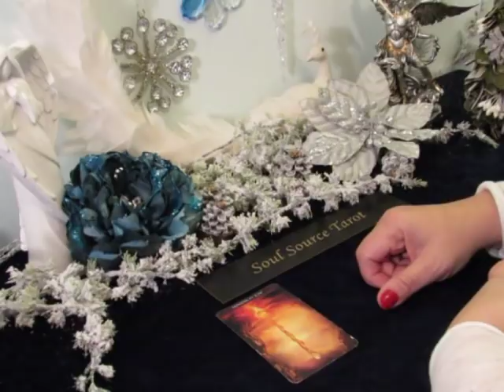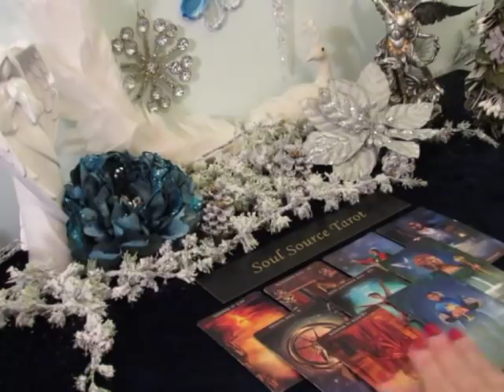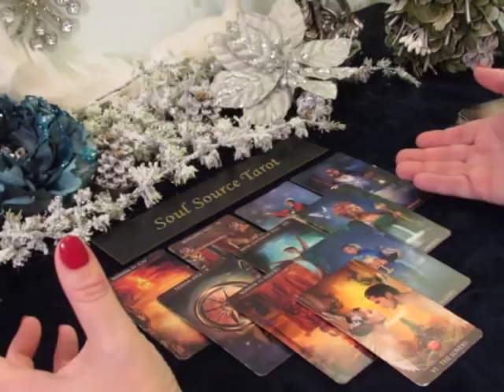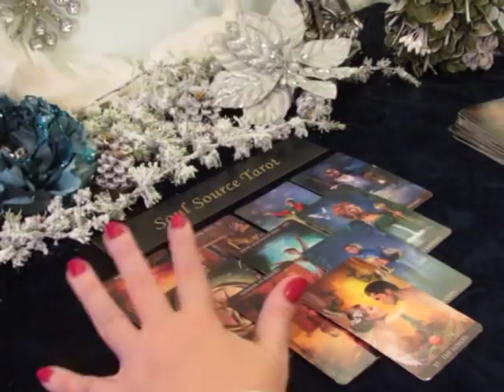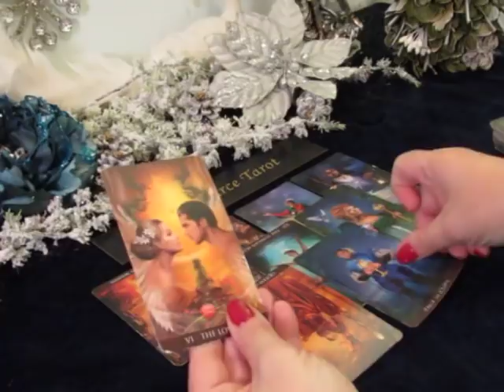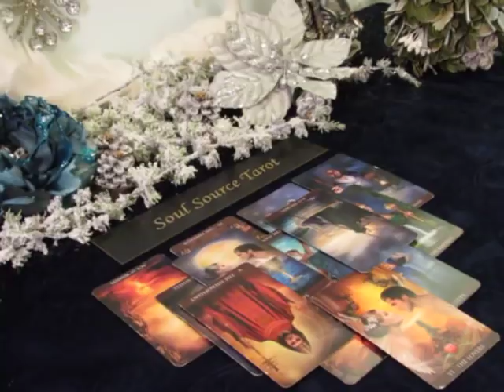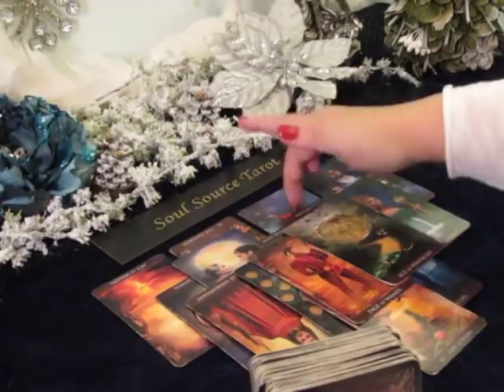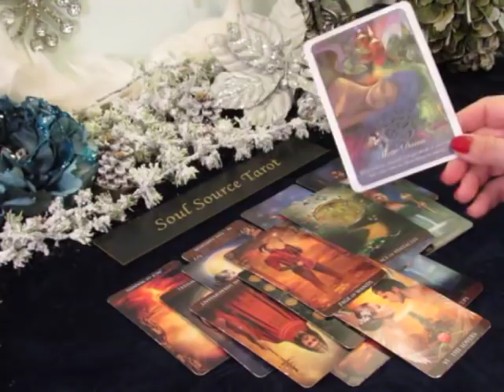~Libra~Take a Risk, Beautiful Connection~Libra January 2019 Tarot Reading